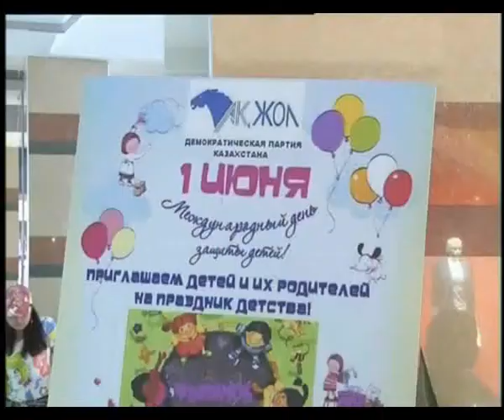«Сити» орталығында қаламыздың кішкентай тұрғындарының құрметіне мерекеге орай, көңілді шара өтті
Бүлдіршіндерге қуаныш сыйлау шарасына "Ақ жол" ҚДП БҚОФ ұйытқы болған еді. Көңілді шоу, сайқымазақтар өткізген ойындар арқылы  балалар шығармашылық қабілеттерін көрсете білген болатын.